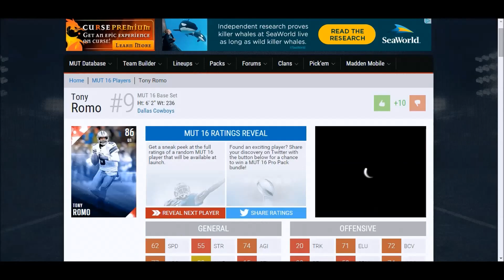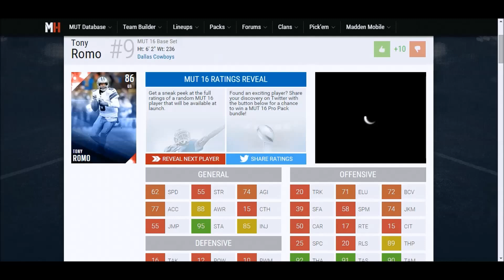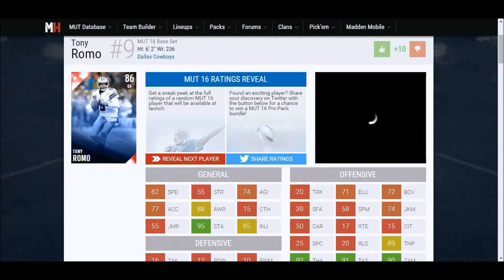Tony Romo MUT 16 ::RATINGS REVEALED:: 86 Overall Base Elite!